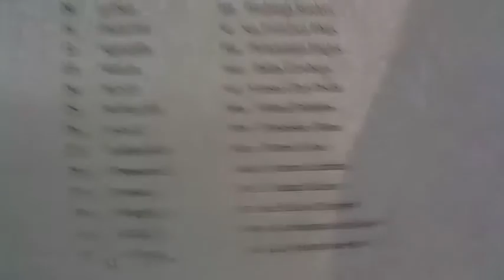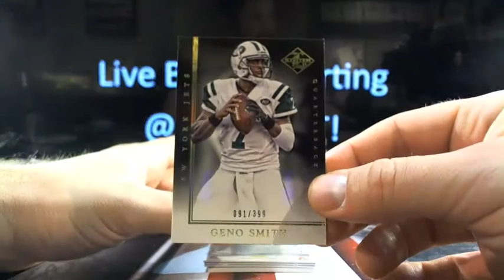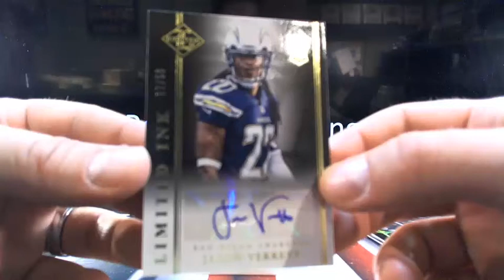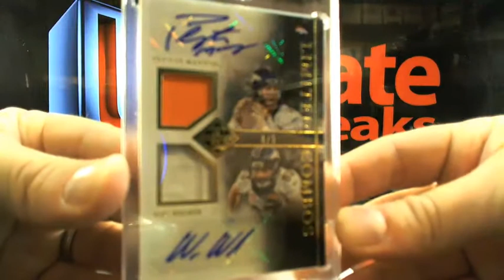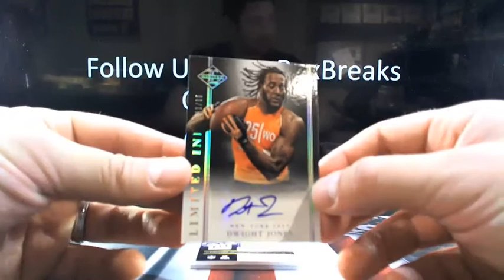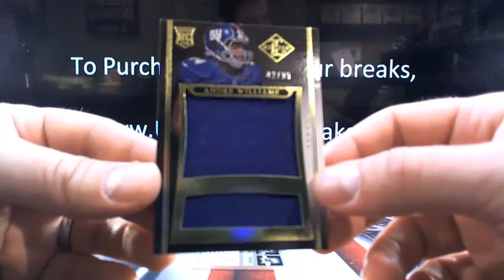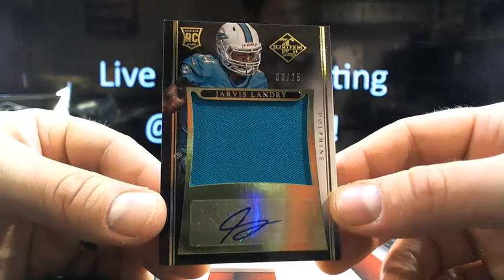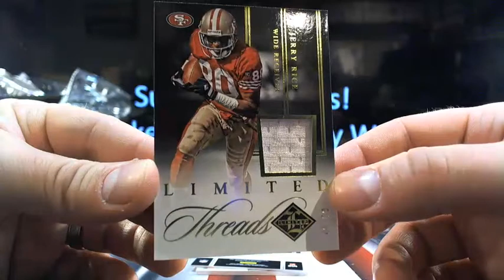UltimateBoxBreaks.com: 2014 Limited 5 Box Football Break FGF #4